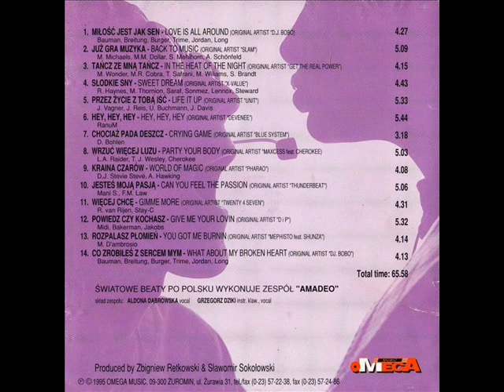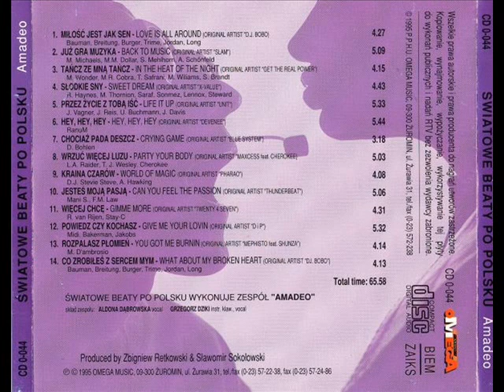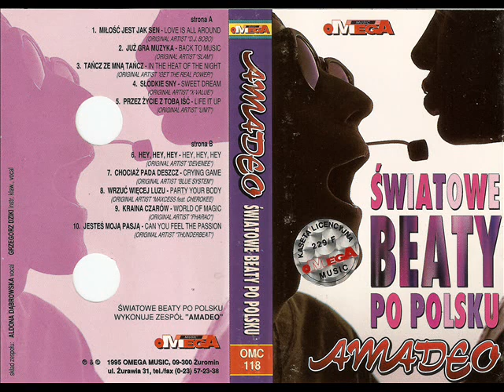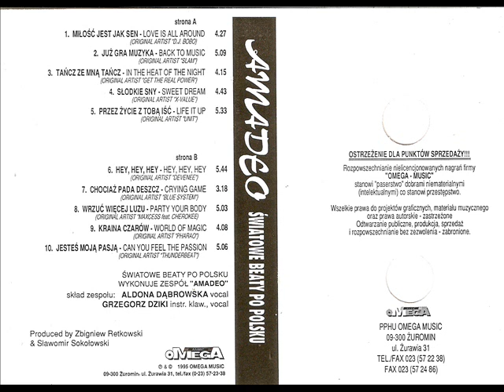Amadeo - Jesteś moją pasją [Światowe Beaty po Polsku (Omega) (OMC 118) (CD 0-044)] Disco-Polo Dance